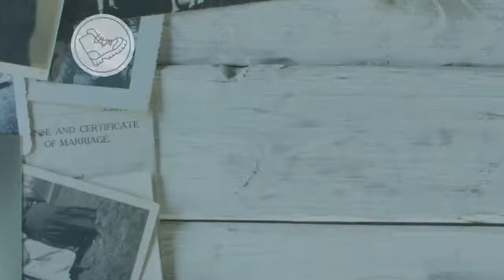Interview: Back to Basics with Thomas MacEntee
Join us to learn more about getting back to basics with your genealogy with our special guest Thomas MacEntee.

What happens when a “tech guy” with a love for history gets laid off during The Great Recession of 2008? You get me, Thomas MacEntee, a genealogy professional who’s also a blogger, educator, author, social media connector, marketer, network builder and more.

Thomas was laid off after a 25-year career in the information technology field, so he started his own genealogy-related business called High-Definition Genealogy. Currently Thomas shares many of his articles and videos for free at GenealogyBargains.com!

“I’m a lifelong learner with a background in a multitude of topics and I’ve finally figured out what I do best: teach, inspire, instigate, and serve as a curator and go-to-guy for concept nurturing and inspiration. I believe in success, and that we all succeed when we help each other find success.